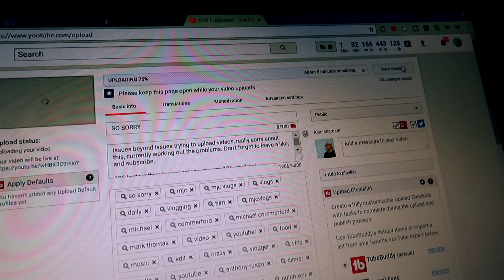THE FUTURE LOOKS GREAT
Can't wait for all the awesome videos to come out.

Songs Used

Ukiyo- Let Me Down
Mike Stud- Leave The Night On
Nick Lopez- Back In The Day
Justin Stone- Let Me Go
David Dunn- It Is Well

YOUTUBE CHANNELS